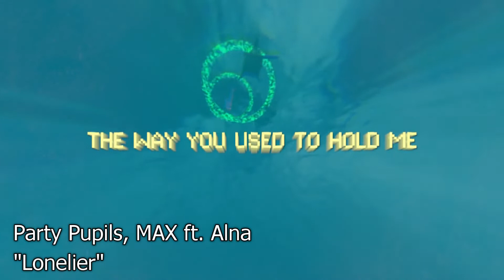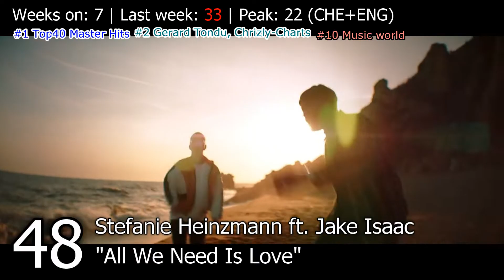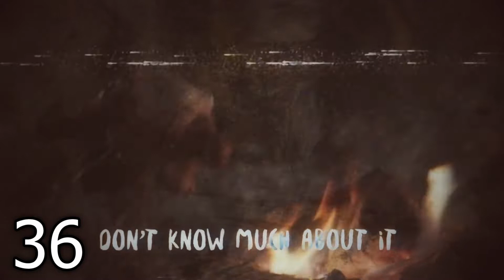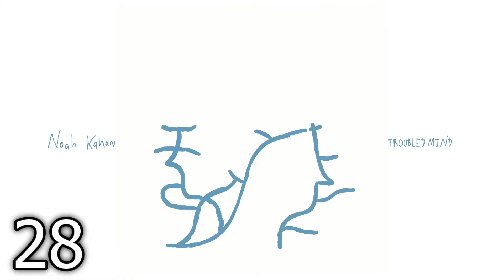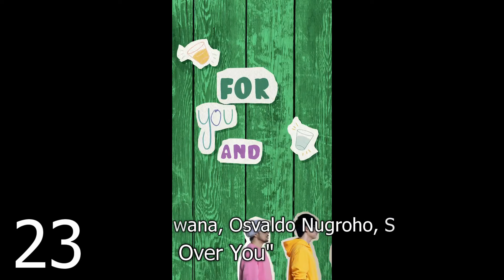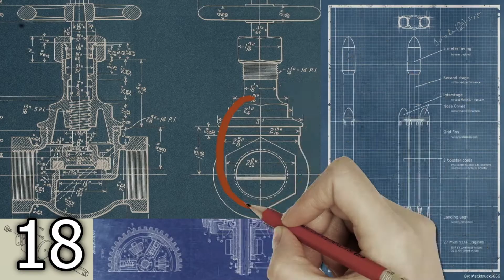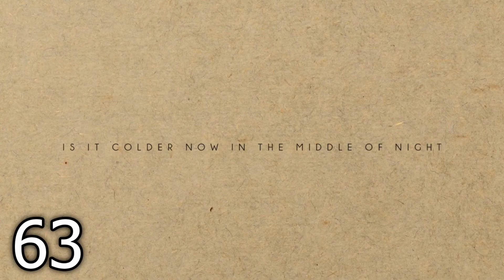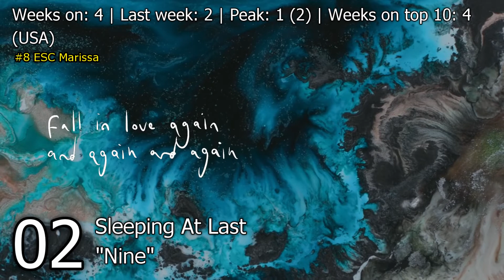Uhsting's Top 50: Week 21 of 2020 (23/5)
In one parallel universe, time runs backwards and you hear songs in reverse, but it doesn't take away the awesomeness this chart brings! This week we have 14 new entries and 2 re-entries making their grand introduction to the top 50, including some catchy bops. Mean Girls ended Nine's streak at no. 1 but is there a song that is going to stop Mean Girls tying the streak? Find out on Saturday at 09:00 BST!

Don't forget to check out bubbling under top 50 video with lots more great new songs!

--No. 1 songs of 2020--
Week 12 (21/3): Smith & Thell - Goliath
Week 13 (28/3): Jaagup Tuisk - Beautiful Lie
Week 14 (4/4): LBSB - dumdum
Week 15 (11/4): Eden Alene - Savior in the Sound
Week 16 (18/4): BAYNK ft. Mood Talk - Kiss Me
Week 17 (25/4): Stalking Gia - The Kindest Thing
Week 18 (2/5): Sleeping At Last - Nine
Week 19 (9/5): Sleeping At Last - Nine
Week 20 (16/5): Leanna Crawford - Mean Girls

Voters this week: (The more votes the merrier!)